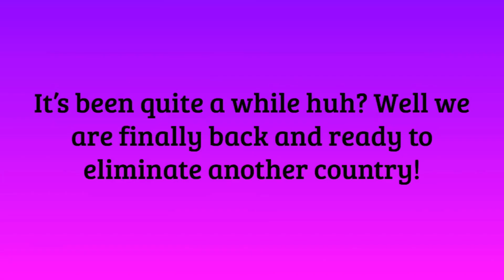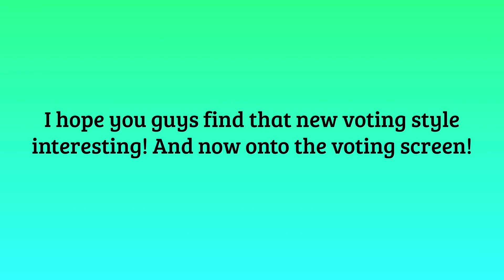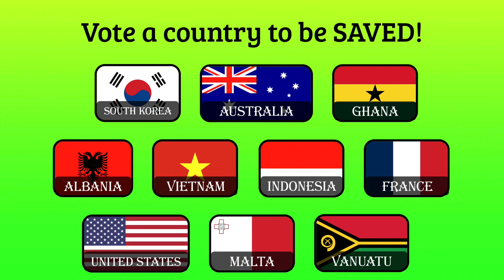Country Viewer Voting 4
No videos this time, but here are some silly servers you can join: